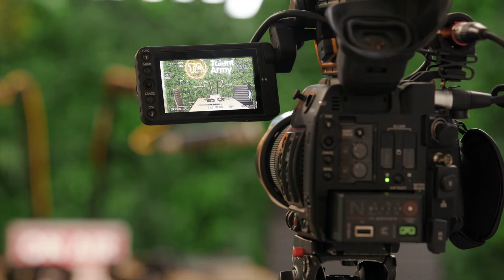Episode #54, Mike Carden, "Second time founding a successful SaaS company is Joyous”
In this episode of the WFLS podcast, we chat with ⁠Mike Carden

Mike is an entrepreneur. He is the co-founder of Joyous, a platform that unlocks expertise in large workforces.
The worlds largest employers use Joyous to gather the knowledge in their teams, identify actionable themes, and solve critical challenges.
Joyous is at Series A, venture-funded, and has offices in Auckland, Sydney and Dallas.

This is Mike's second time founding a successful company after Sonar6 which was a Human Resources Software as a Service company founded in 2006. By 2012 Sonar6 had customers all around the world, and was well known as the innovator in Human Resource software. In 2012 Sonar6 was acquired by Cornerstone OnDemand (NASDAQ: CSOD).

SUPPORT & CONNECT:  Check out the sponsor above, it's the best way to support this podcast